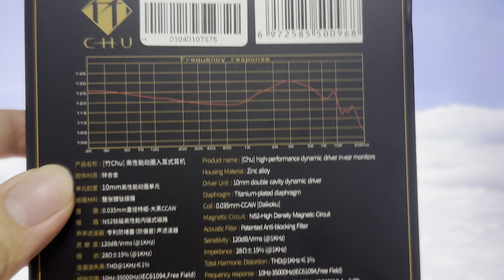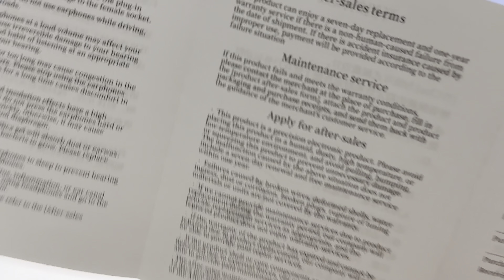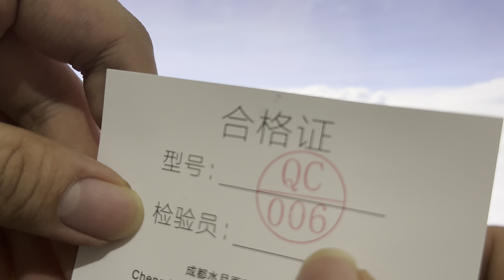Unboxing Moondrop Chu in 2023 with limited space | FBI #6 [Vtuber Indonesia]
【FLEXING GEAR】
Monitor 1 : Viewsonic VX2705-2KP-MHD
Monitor 2 : Asus PB287Q
Webcam    : Razer Kiyo
Mic    : Razer Seiren X pink
Keyboard  : Corsair K100
Mouse : Dareu EM-908 pink
Headphone : Sennheiser HD600
Speaker   : JBL charge 4
PC Spec   : RAM 64GB
   NVIDIA RTX 2070
   Intel(R) Core(TM) i9-9900K